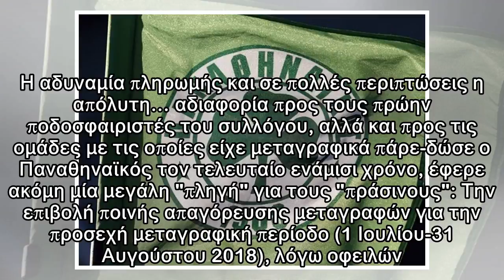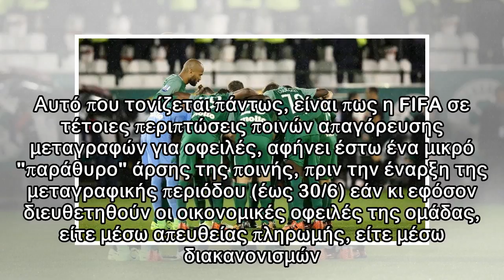Έσκασε και η απαγόρευση μεταγραφών στον Παναθηναϊκό!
Αναμενόμενη; Ναι… "Ποτισμένη" με μπόλικη (ακόμη) "ντροπή" για την κατάσταση στην οποία έχει οδηγήσει τον Παναθηναϊκό ο Γιάννης Αλαφούζος εδώ και μήνες, έχοντας πολλαπλασιάσει τις ληξιπρόθεσμες οφειλές...